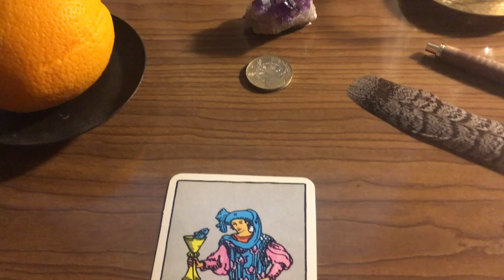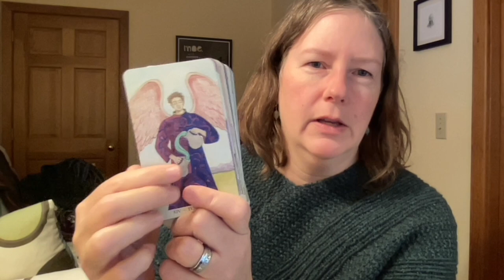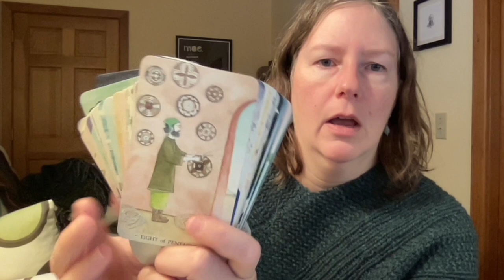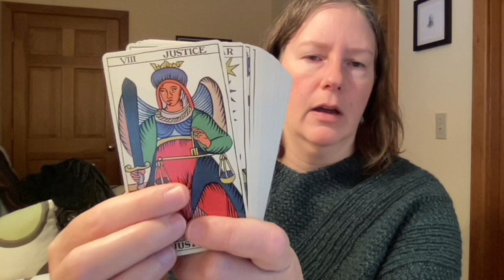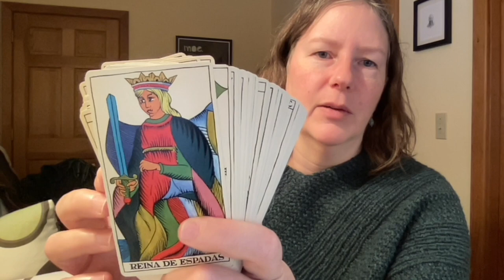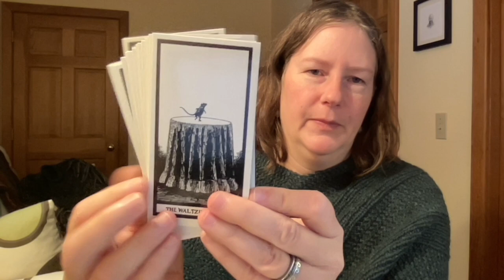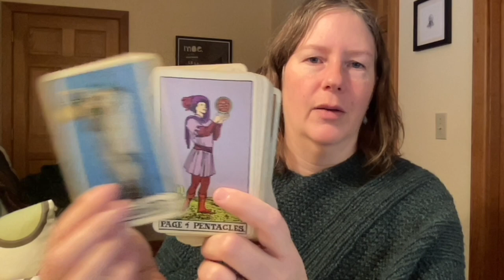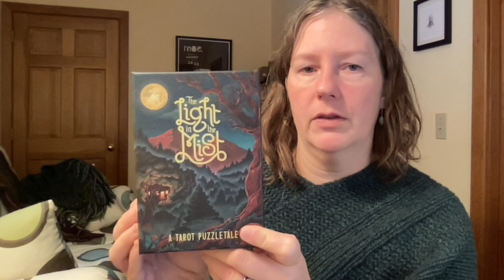Get to know Sarah of Water Child Tarot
Thanks to Simon of The Hermit's Cave for this tag from a couple of years ago. Here's the playlist for the hashtag where you'll find his and others' responses:

Book: The Left Hand of Darkness, by Ursula K. Le Guin, available wherever books are sold

Decks:
Mara Lunne Tarot by L.S. Grainne, available on Make Playing Cards
Spanish Tarot published by Fournier, available from Fournier and major booksellers
The Fantod Pack, designed and drawn by Edward Gorey, available from major booksellers
The Albano-Waite Tarot, created by Frank Albano and available in reprint from U.S. Games Systems
The Light in the Mist, A Tarot Puzzletale by Rita Orlov and Jack Fallows